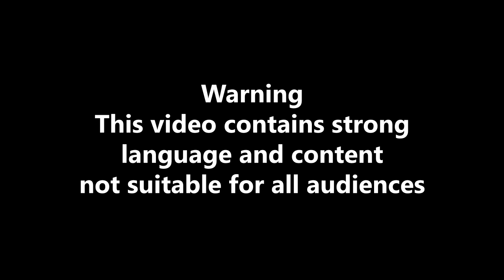MY EXPERIENCE WORKING AT WALMART Pt.1: MAINTENANCE!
Don't say a THING to management unless you want to get your ass sniffed!